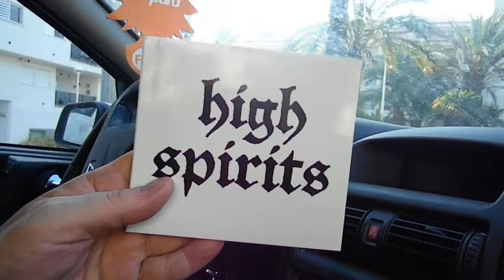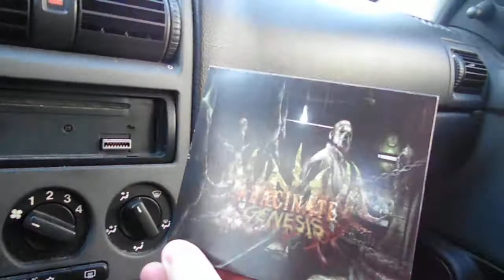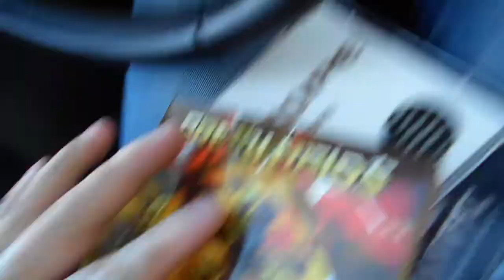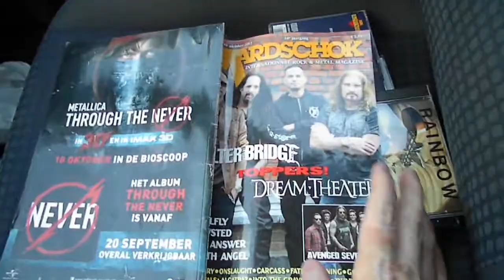Showing CD´s i have in my car (English Video)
Nothing is planed, those cd´s you see in this video are in my car before i made this video. Sorry for the bad picture, sometimes you can not see the cd´s i am showing.